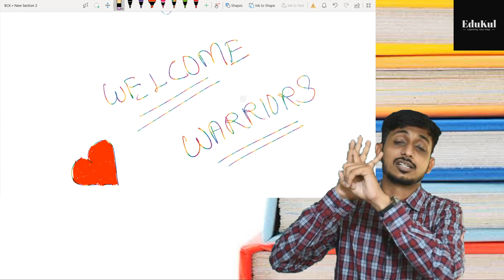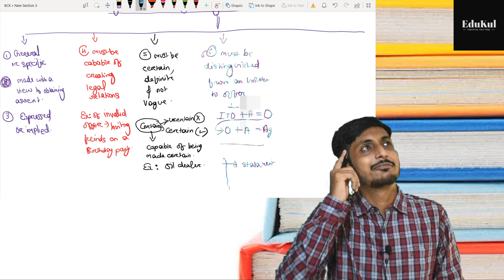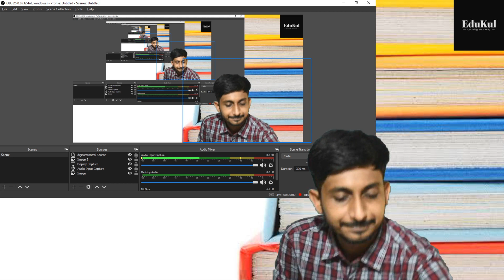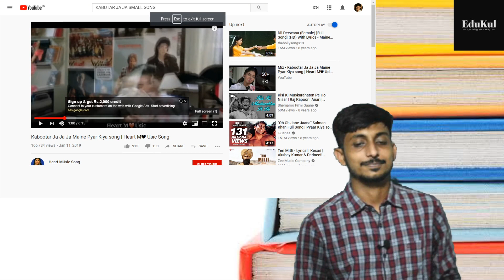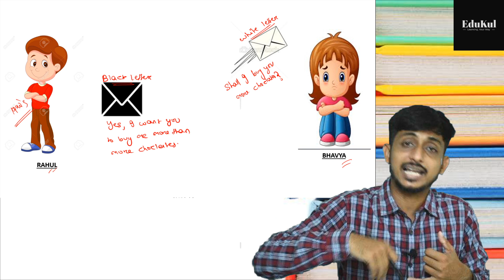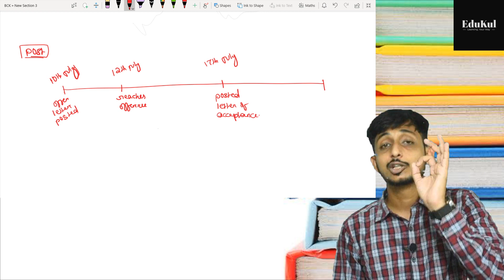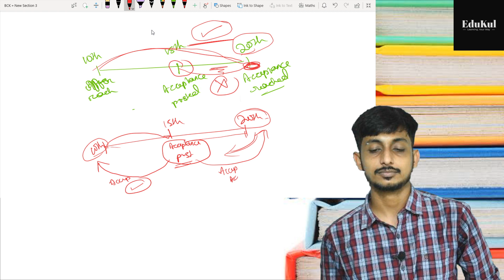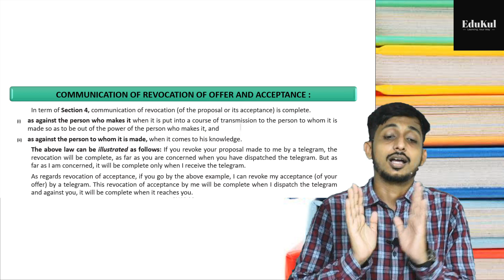CA Foundation Law|Indian contract act (lec 4)|Law,BCR|Edukul classes|CA Vishal Gupta|Nov2020May 2021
Edukul Classes aims to blend education with practicality. We believe in delivering quality education for a lifetime. We started with the aim to make good students but your support has motivated us to create better leaders for tomorrow.